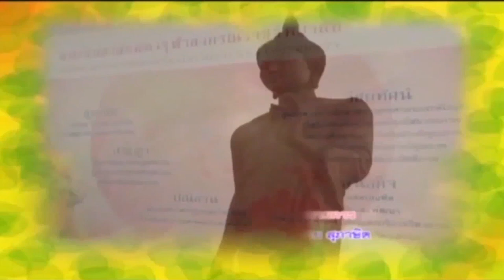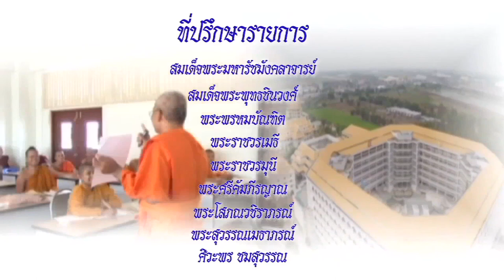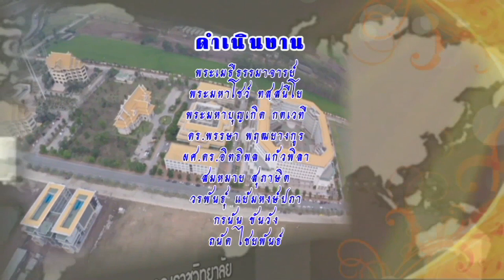MCU_รู้ธรรมนำชีวิต อธิปไตยในทางพระพุทธศาสนา ออกอากาศ 16 ส.ค.59